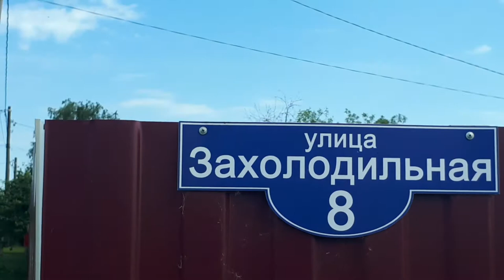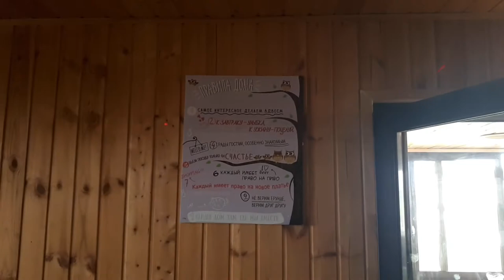Баня в Башмаково после ремонта. Подробности в описании.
"Сауна на дровах" находится в Башмаково Пензенской области на улице Захолодильная дом 8.
  Совсем не давно в баньке сделали ремонт и теперь она еще более привлекательная, чем была ранее. В помещении чистенько и все аккуратно сделано. Есть парилка, бассейн, душевая, печь топится дровами, а на втором этаже Вас ждет шикарный диван для отдыха, бильярд, массивный стол и балкончик на котором можно перевести дух. Самое главное- хозяева Вас встретят всегда с улыбкой и будут рады Вас видеть.

 В скором времени на моем канале будет добавлено видео в формате 360 градусов. Я добавлю сюда ссылку. Это видео создаст эффект присутствия в помещениях.9